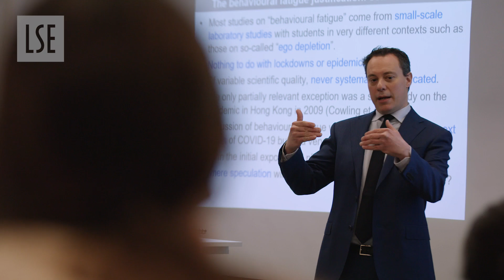MSc Behavioural Science | LSE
The MSc Behavioural Science, offered by LSE’s Department of Psychological and Behavioural Science, is a world leading Master's degree rooted at the intersection of economics and psychology.

This programme teaches you how to use behavioural science to change human behaviour in corporate and public environments.